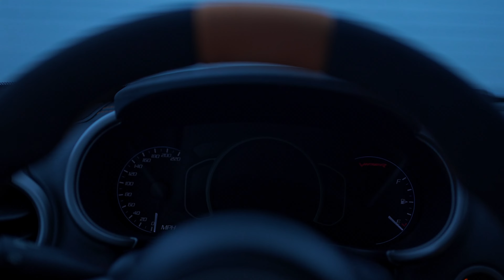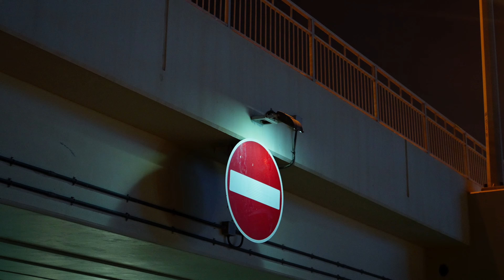VENOM Ⓜ Innocence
Music Without Limitations Magic Music Ⓜ
ATTENTION

So sit back, put on your headphones, and enter the music!
Thank you ! DJ The Mask  Albanian Magic Records 🎧